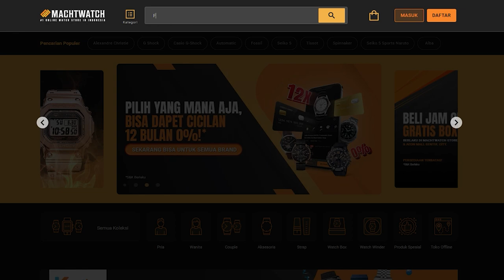SILAKAN AMBIL SATU GRATIS❗❗ On-Hands Review Fossil Everett (Bonus Giveaway)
Kuy kasih jalan, Fossil Everett yang super ganteng mau lewat! Desainnya mirip sama jam tangan luxury asal Swiss tapi yang ini dibanderol mulai sejutaan lho 😱

Mesinnya menggunakan Japan quartz yang pasti akurat. Kamu juga bisa pilih ambil yang analog biasa atau pake chronograph. Semua sama kerennya!

Yang udah nonton videonya sampe akhir, pasti bisa ikutan GIVEAWAY JAM TANGAN GRATIS. Salah satu Fossil Everett yang baru di-review bakal jadi milikmu!

Gini cara ikutannya:
2. Like video ini
3. Tulis jawabanmu di kolom comment (pertanyaannya ada di video)
4. Cantumin akun Instagram kalian biar gampang dikontak!

Kita tungguin jawaban kamu sampe 24 Januari 2022 dan pemenang bakal diumumkan 25 Januari 2021. Good luck!